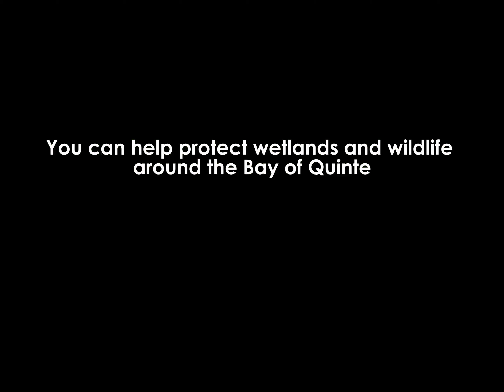Monitoring short 2019